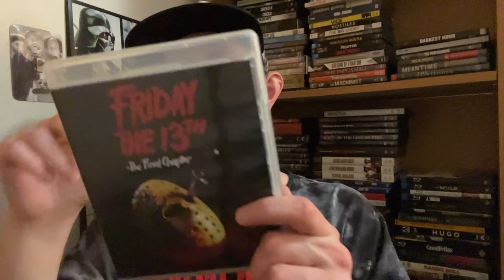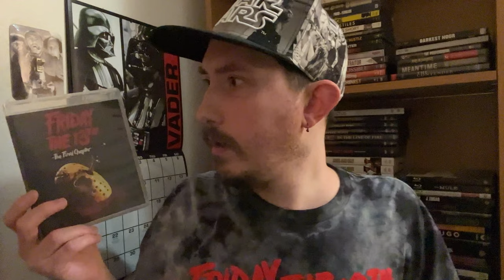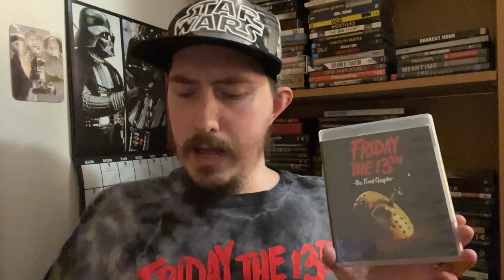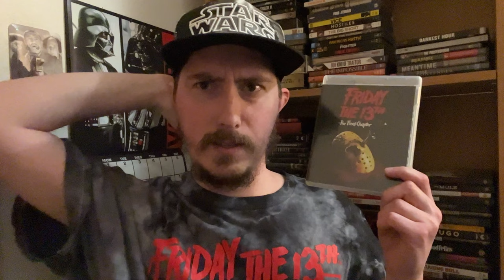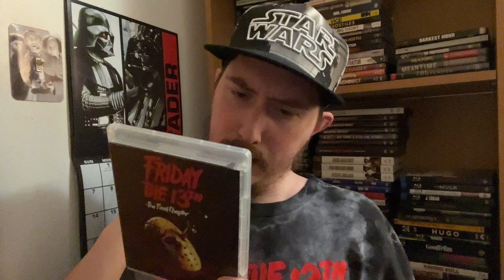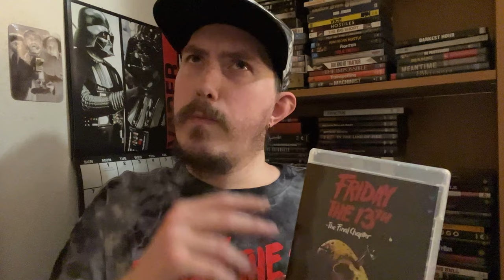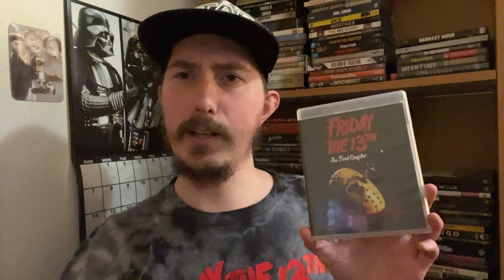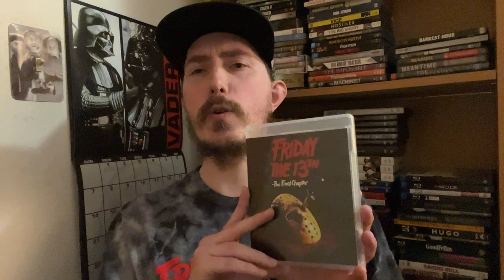Film Talk: Episode 432- Friday the 13th: Part IV- The Final Chapter (40th Anniversary)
For the films 40th Anniversary, I'm talking about FridayThe13thTheFinalChapter, the Fourth installment in the FridayThe13th franchise, which was directed by JosephZito and starring KimberlyBeck, CoreyFeldman, CrispinGlover and TedWhite as JasonVoorhees.